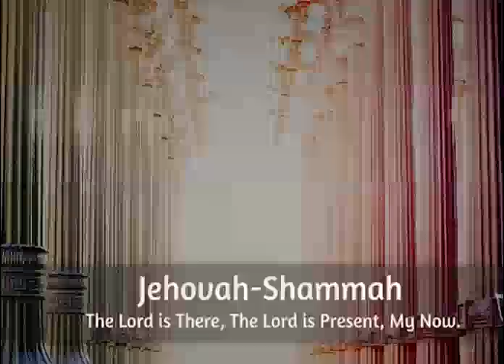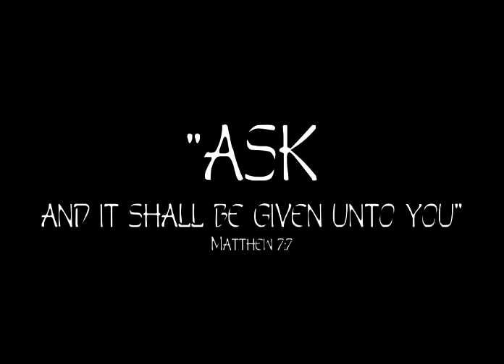June 25, 2021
Video from Sandhya Deborah